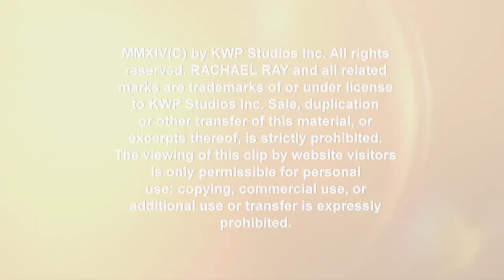Hilaria Baldwin Gives Rach and Our Audience a Yoga Lesson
Hilaria Baldwin is showing Rach a few yoga poses and has even got our entire studio audience in perfect form!